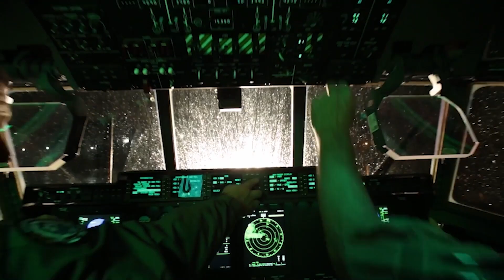Lockheed Martin Interns: At the Forefront of Innovation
We’re shining a spotlight on the contributions of our more than 1,500 interns.

From innovative engineering to creative storytelling, our interns are making a real impact across our missions. Through hands-on work and mentorship, they’re gaining the skills and experience to become tomorrow’s leaders in aerospace, defense and technology.

Made for interns. By an intern.